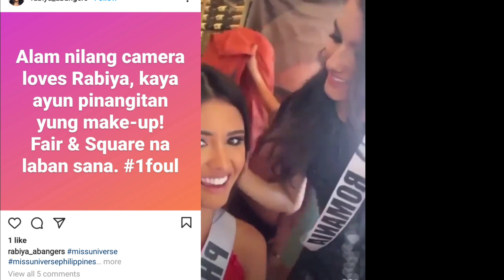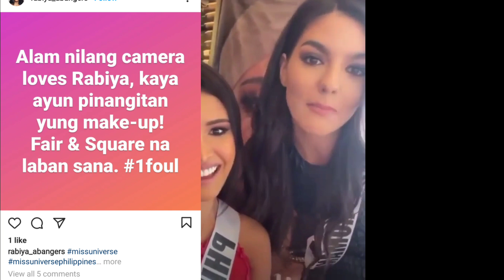Rabiya Mateo GAME na GAME sa SWIMSUIT COMPETITION Photoshoot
Rabiya Mateo Swimsuit competition
Swimsuit Photoshoot

TRENDZ NETWORK